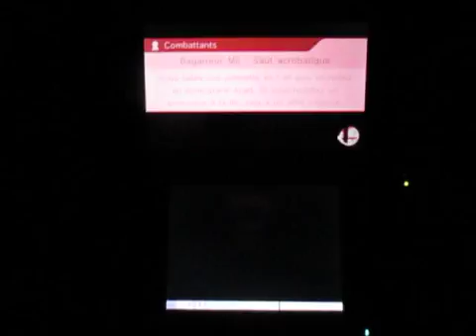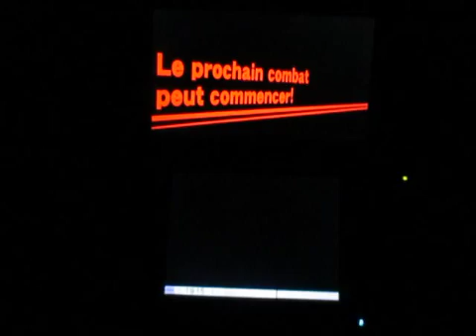SSB for 3DS - For Glory 1 vs 1: Lucario (Falco) vs Jayremy (Captain Falcon) - Match 1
J'ai adoré mes mouvements. Une bonne qualité de frappe dans ce match.